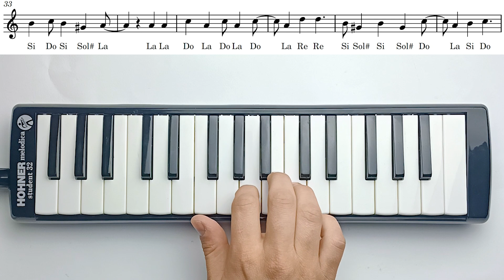DİNLE BENİ Bİ - Yüzyüzeyken Konuşuruz || Melodika Notaları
Yüzyüzeyken Konuşuruz Grubu'nun sevilen şarkısı 'Dinle Beni Bi' tüm melodika notalarıyla şimdi Melodika Günlüğü'nde.